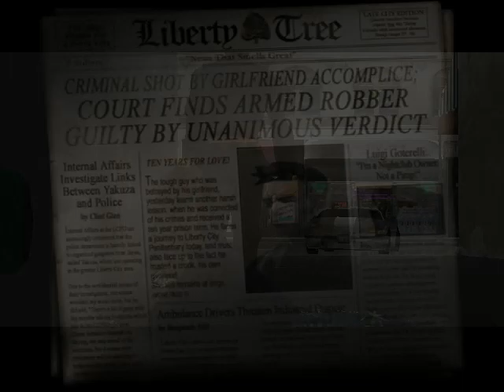GTA 3 100% complete gameplay part 1